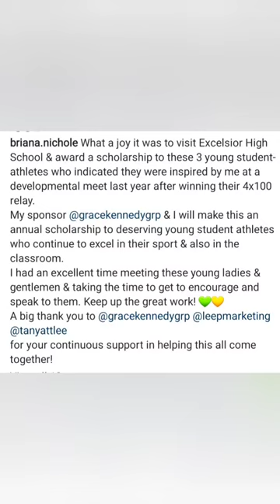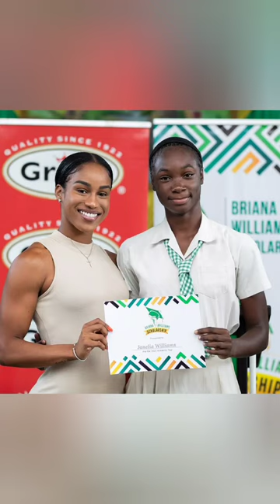BRIANA WILLIAMS NEW LOVE PLUS KERRICA HILL AND KIARA GRANT !!!